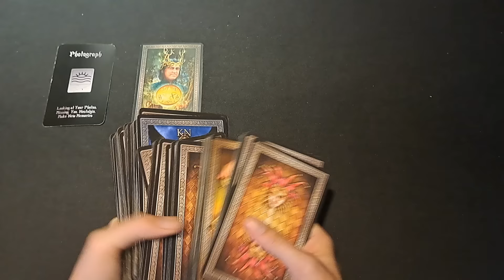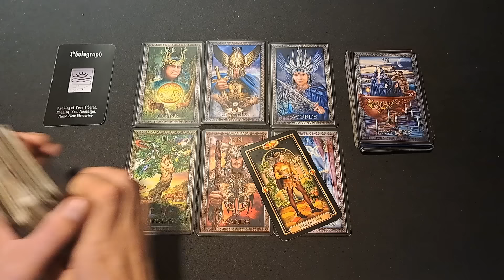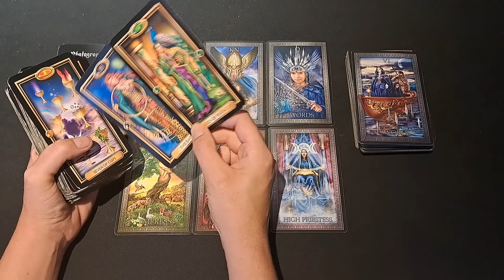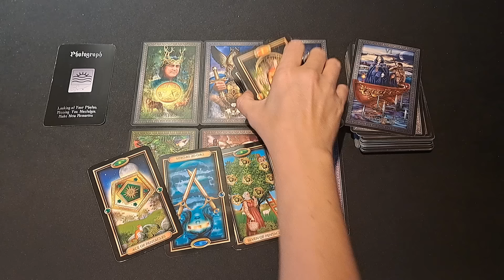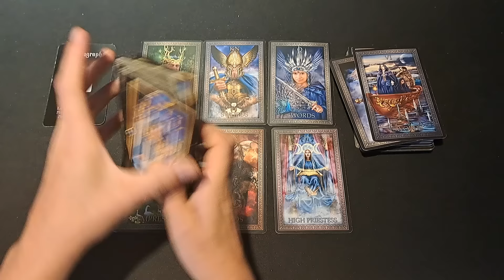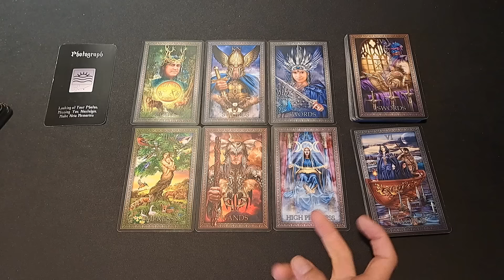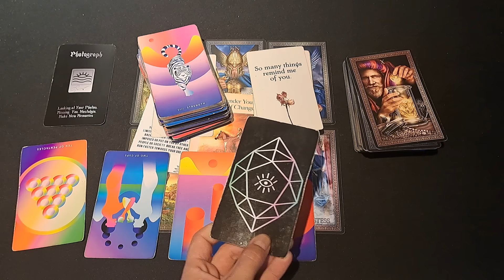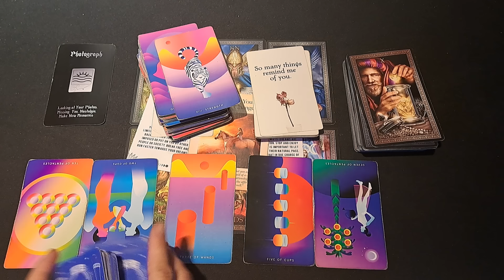CANCER TAROT READING / THEY ARE SWALLOWING THEIR PRIDE....THEY NEED YOU!!!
Welcome to The Tarot Room for CANCER! this channel  does free general tarot card readings for the zodiac sign of Cancer.